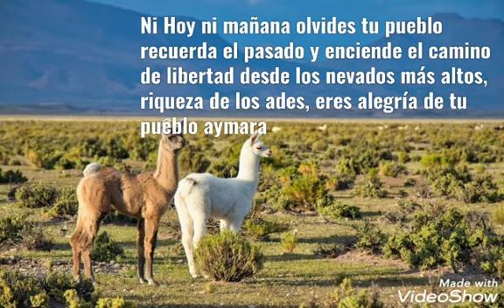Agil Mallku Frelida Choque